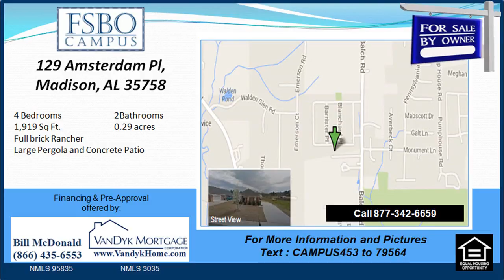4 bedroom Home for sale near Bob Jones High School in Madison AL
4 bedroom Home for sale near Bob Jones High School in Madison AL

4 bedroom Home for sale near Bob Jones High School in Madison AL
Full brick Rancher with side-entry garage. Situated in Windsor Parke Subdivision. Large open Living Room. Ceiling fans throughout. Kitchen and Master Bath have new granite counter leadings. Kitchen has halogen lights. Master Bath has garden tub and stunning ceramic wall surface tiles. Dimmer lights in Living Room and Dining-room. Fresh paint in Living Room, Dining-room and Office. Eat-in Kitchen with granite morning meal bar counter leadings (bar feces remain!). Freshly installed above illumination in cooking area pantry. Freshly installed 220 electrical outlet in garage for large equipment requirements. Refrigerator and washer/dryer remain with home! Window procedures remain with home! Whole lot is 0.29 acre (75x168 feet). 8x12-foot Covered Back Veranda. NEWLY BUILT (2011) 12x26-foot LARGE PERGOLA and CONCRETE OUTDOOR PATIO contributed to rear of our home. Good country-like perspective from back outdoor patio! Quiet, household area. Great area pathways! Area play ground!

4 bedroom Home for sale near Bob Jones High School in Madison AL

4 bedroom Home for sale near Bob Jones High School in Madison AL :
00:00:05  4 bedroom House for sale in Windsor Parke Subdivision Madison AL
00:00:23  For Sale by owner home for sale in Madison AL
00:00:41  4 bedroom Home for sale near Bob Jones High School in Madison AL
00:01:00  For Sale by owner home for sale in Madison AL
00:01:18  4 bedroom House for sale in Windsor Parke Subdivision Madison AL

02/25/14